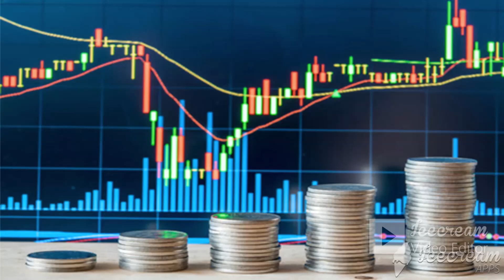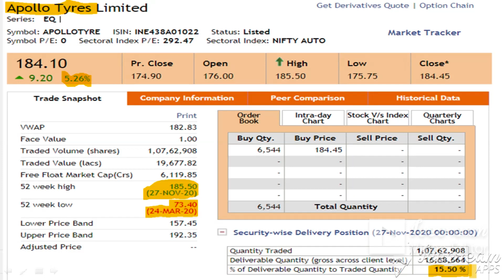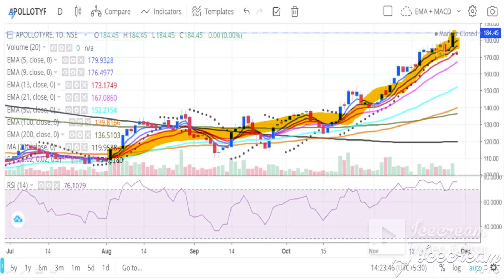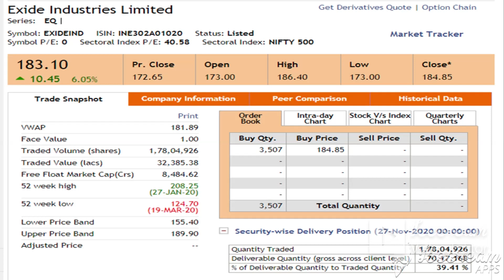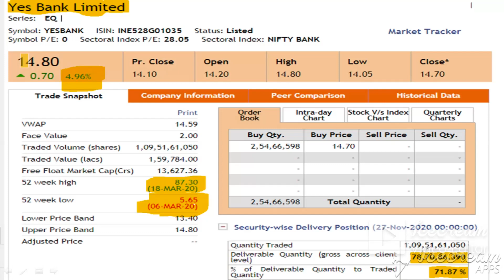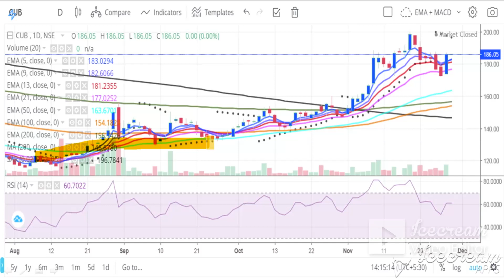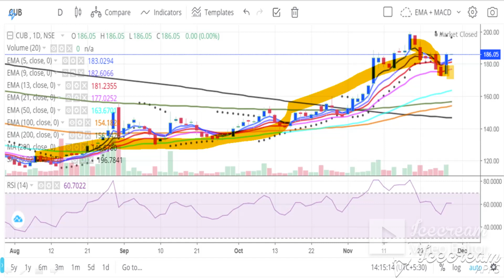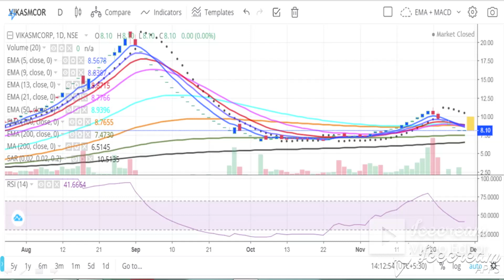Vikas Multicorp Ltd Share Update 🔥🔥 कल ये शेयर्स पूरा शेयर बाजार हिला सकते हैं।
@Fantastic Nifty
1- Market fall
2- best share
3- top share
4- Market volatile
5- Sensex
6- Nifty
7- share market
8- Stock market
9- stock education
10- education stock
11- market uncertainty
12- my portfolio
13- stock education portfolio
14- good portfolio for investing
15- top  stock
16- top  share
17- best  share
18- Small cap.share
19- good share
20- portfolio
21- Share market
22-  Update share bazar
23-  share bazar news
24- Stock market analysis
24- Good news
25- share market crash
26- Latest news of stock market crash
27- share market for beginners
28- stock market for beginners
29- portfolio
30- share buying knowledge
31- latest news stock education